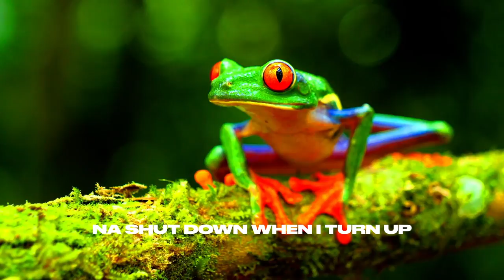Magugu & Famous Eno - Big Don (Official Lyrics Video)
The Nigerian MC teams up with the Irish producer on the NLV Records label.

Written & Produced by Magugu & Famous Eno
Mixed by Famous Eno
Mastered by Joker